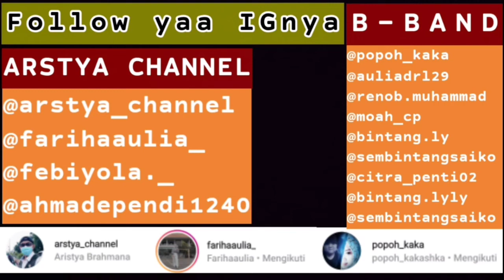Hidup Ini Mahal (Cover B_BAND)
Assalamualaikum
video klip

video klip tim Arstya Channel lokasi pembuatan di Jalan Utama Metland Cibitung - Cikarang Barat.

Terima Kasih
Arstya Channel